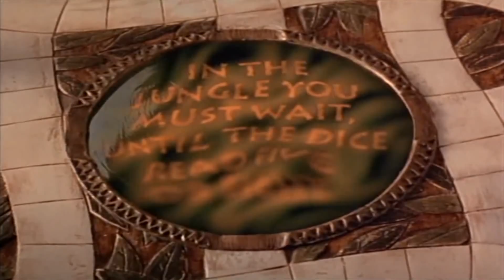JimanjiSeption Jumanji & Inception TrailerMashup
This video was made for my literacy class in college as a video trailer mash-up project.
The rules to this project was that I could only use the trailers and not parts from the actual movie itself.